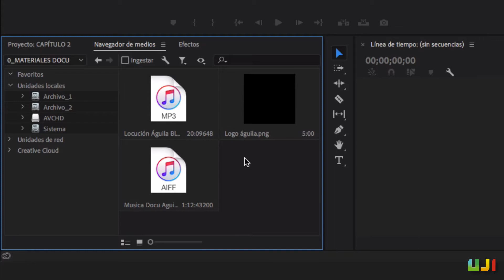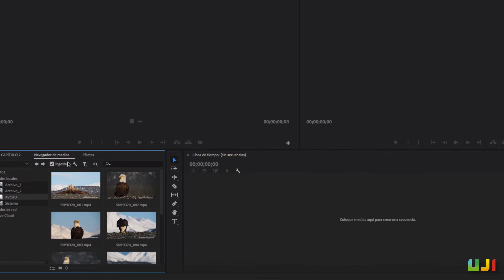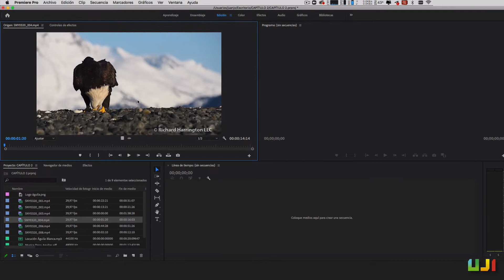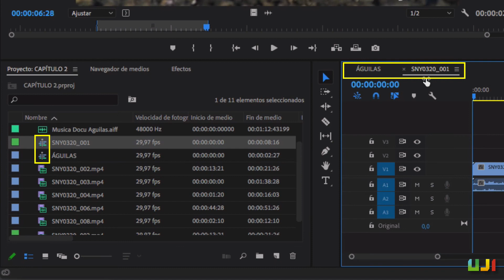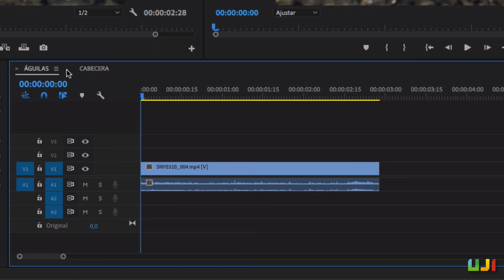II. El proyecto y la secuencia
II. El proyecto y la secuencia: Importando el material y creando una secuencia nueva.